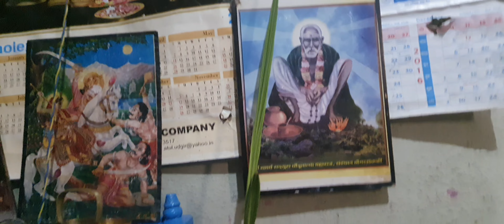Maheri kela dosa uttappa cha bait.....vlog 69